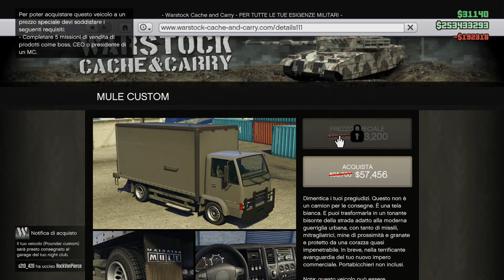TUTTI I VEICOLI DA TRASPORTO BLINDATI DEL DLC NIGHTCLUBS - GTA 5 Online ITA DLC Nightclubs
In questo video andremo a modificare lo Speedo Custom, il Mule Custom e soprattutto l'MLT Pounder Custom, il furgone e i 2 camion corazzati che sarebbero i veicoli da trasporto del DLC dei Nightclubs "After Hours" di Grand Theft Auto 5 Online!